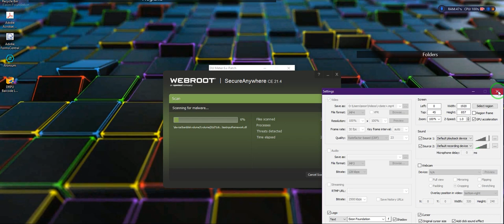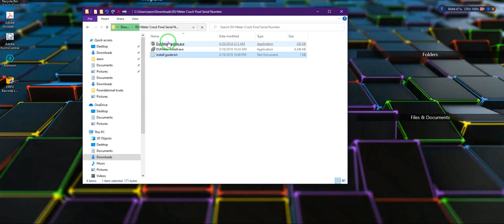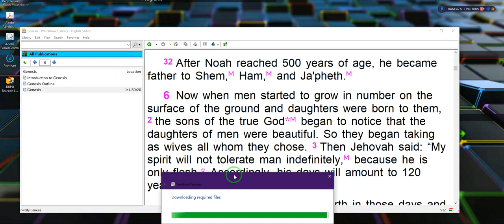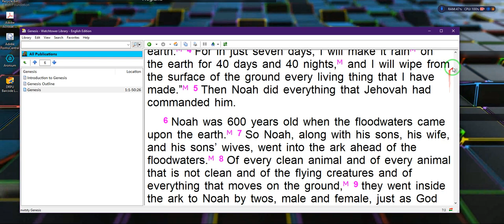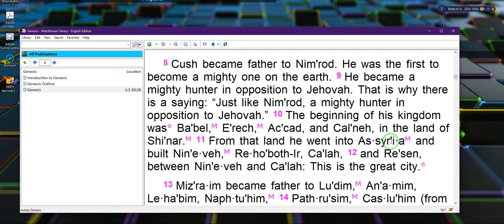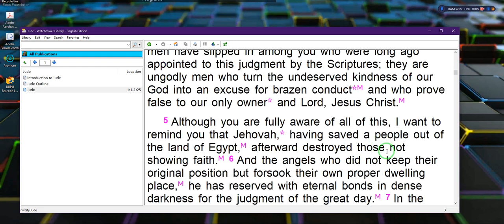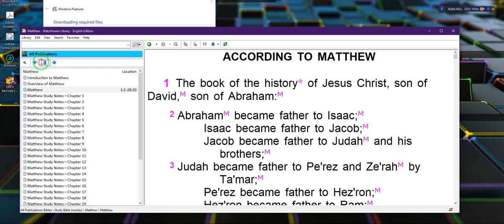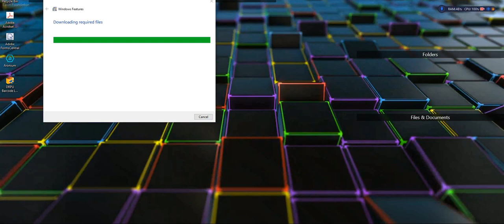Boy, who thought you that? Where did you get that info-nation from? Proof behind the EXCUSE*10/06